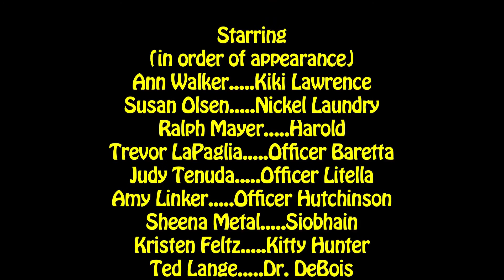Child of the '70s season 4, episode 4.4 "THE BIG BANG"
Nickel goes into labor, Carlo wins big, and Frances is exposed in the explosive season 4 finale!